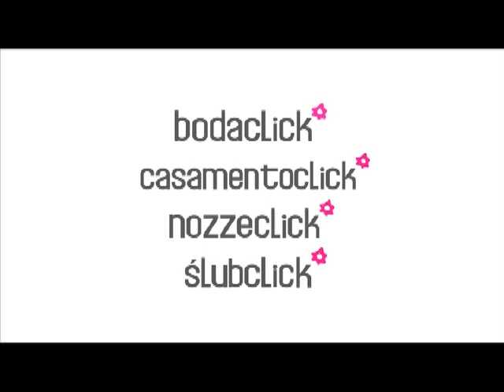Ana Torres 2 Vestidos de novia de Ana Torres 2012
Todos los desfiles de vestidos de novia en Bodaclick.